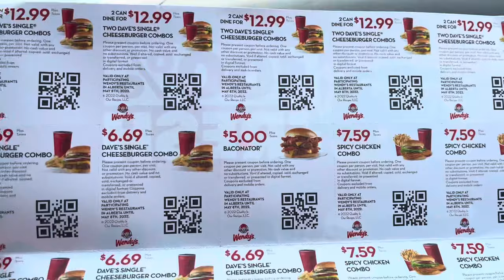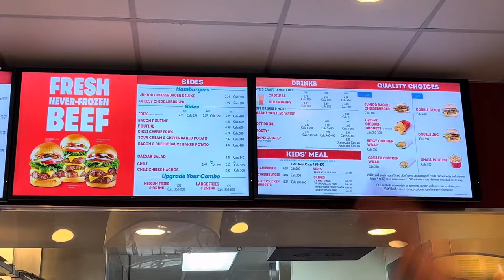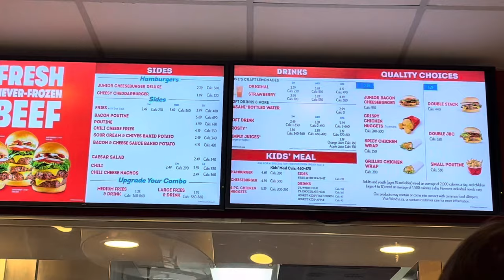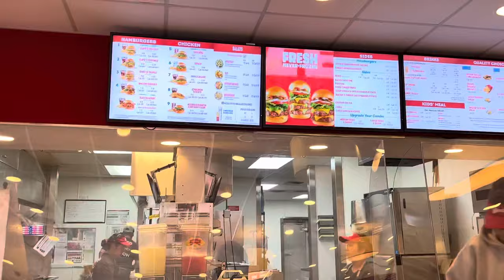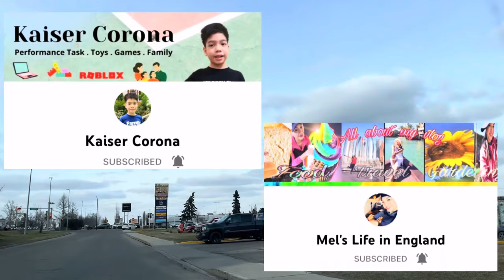Wendys Canada | Red Deer, Canada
Hello Friend!
Thank you for always supporting my channel
Enjoy watching and let’s eat 😃